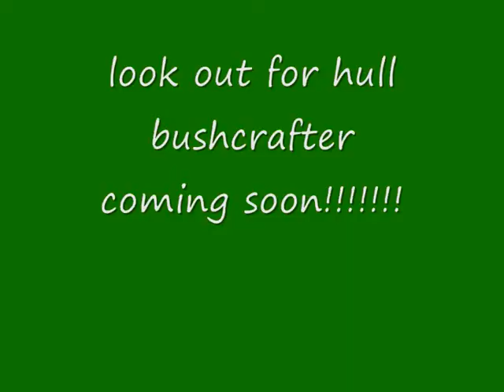1 night wildcamp/bushcrafting, first meet with a fellow youtuber (hull bushcrafter)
night in the woods meeting up with craig "hull bushcrafter" for a wild camp and a bit of bushcraft